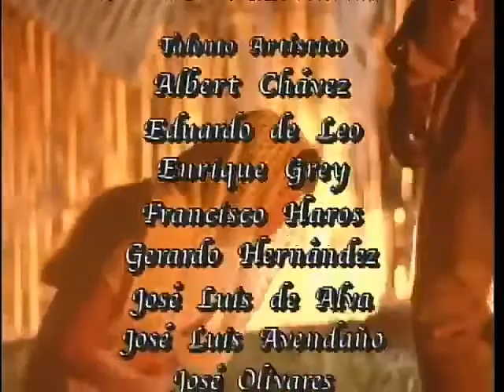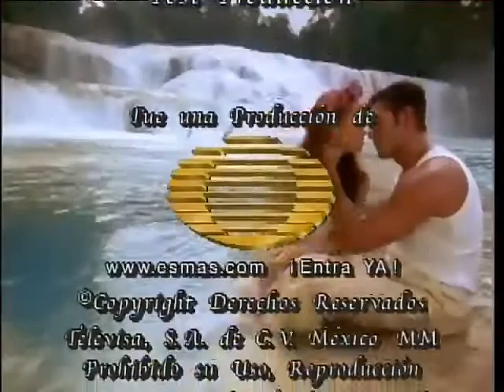Cristina acepta casarse con Federico: Abrázame muy Fuerte